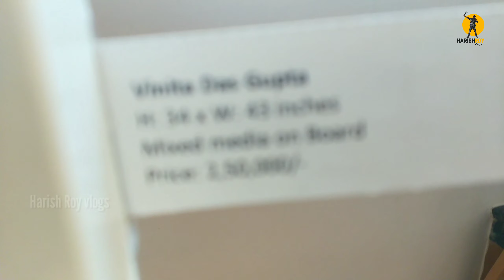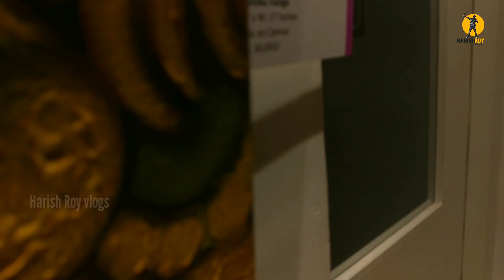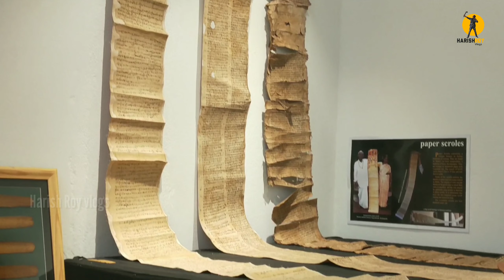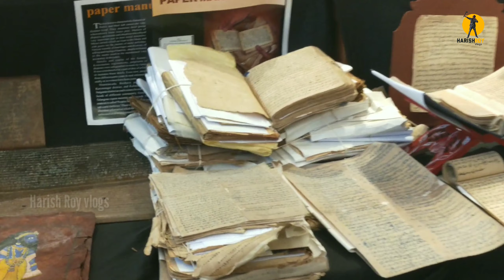KARA 2020 Annual Exhibition | Ancient music instruments | Saptaparni Gallery Hyderabad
Kara 2020 annual exhibition collection by Dr. Reddy's foundation at saptaparni Hyderabad :-
Annual Exhibition and Sale of Paintings from the KARA Collection at Saptaparni Gallery

On display for viewing from the collection of Prof.Jayadhir Tirumala Rao garu are Tribal Musical Instruments, Ancient Palm leaf, Manuscripts, Dokra Metal, handicrafts, at Saptaparni Auditorium.

This art exhibition is
From 1st November to 8 Novemeber 2020

exhibition timings are
11.00 a.m to 6.00 p.m

Address :-
Saptaparni, Plot no 21, Rd No.8, Banjara hills, Next to Kalpa School, Hyderabad. Ph : 66667707

Google maps:-
SAPTAPARNI
Plot no, 21, Rd Number 8, Gaffar Khan Colony, Banjara Hills, Hyderabad, Telangana 500034

Note :-
There is know entry free for this exhibition it is free for all who love this kind of artform